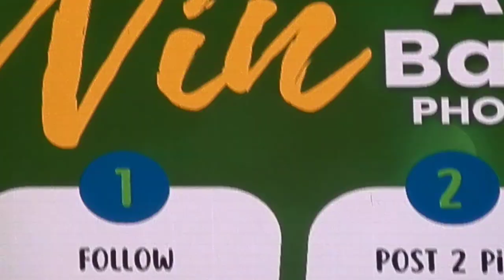'Ladies Choice' Paul Taylor - "Audio Issue' Correcting (LIVE) 'Mableton'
Latest CD Release: And Now This (2021)
*Sounds Of Good Medicine*
*The Family Health Centers Of GA*
*Mable House Barnes Amphitheatre*
Mableton, GA. 30126
Saturday 09/09/2023 @7p
*'Ladies Choice' Paul Taylor ft. Nicole Henry*
'The Balladeer' Phil Perry
'Chap' Peter White, Vincent Ingala